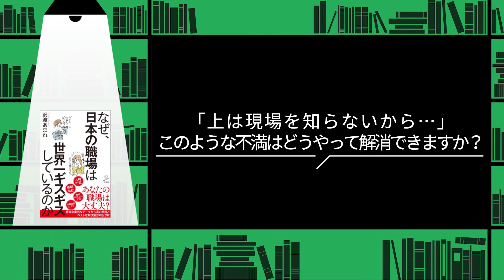上司に理解してもらえない「現場の実態」、どう伝えるのが正解？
職場内の不満で、「上は現場を知らない」といった声を聞くことがしばしばあります。上司から業務改善の指示がくるものの、その内容が現場の実態に即した内容になっていないと、こういった不満はたまっていきます。
現場は上司に実態を理解してもらうには、どうすればいいのでしょうか？ 一方、上司は現場の不満を解消するために、どうすればいいのでしょうか？
これまで350以上の企業・自治体・官公庁で組織変革やマネジメント変革の支援を行ってきた沢渡あまね氏が、現場の実態の見せ方・伝え方を解説します。

▼沢渡あまね氏プロフィール
作家／ワークスタイル＆組織開発専門家。あまねキャリア CEO／なないろのはな 浜松ワークスタイルLab取締役／NOKIOOアドバイザー／ワークフロー総研フェロー。 日産自動車、NTTデータなど（情報システム・広報・ネットワークソリューション事業部門などを経験）を経て現職。350以上の企業・自治体・官公庁で、働き方改革、組織変革、マネジメント変革の支援・講演および執筆・メディア出演を行う。 主な著書：『バリューサイクル・マネジメント』『新時代を生き抜く越境思考』『職場の問題地図』『マネージャーの問題地図』『業務デザインの発想法』『仕事ごっこ』 趣味はダムめぐり。ダム際ワーキング 推進者。

▼今日の「本」
『なぜ、日本の職場は世界一ギスギスしているのか』沢渡 あまね著、SBクリエイティブ

▼「+Book TV」とは？
ビジネスパーソンに向けた書籍の著者に、「本」に基づいて疑問を投げかけるショートインタビュー番組。 キャリア、マネジメント、テクノロジー……あなたの日常にプラスになる知恵を、立ち読み感覚で。

▽そのほかの「+Book TV」シリーズはこちら：
安藤広大氏『数値化の鬼──「仕事ができる人」に共通する、たった1つの思考法』
犬塚壮志氏『あてはめるだけで“すぐ”伝わる　説明組み立て図鑑』

▼「ビジネス＋ITチャンネル」とは？
「ビジネス＋IT」は、ITと経営の融合でビジネスの課題を解決するWebメディアです。
「ビジネス＋ITチャンネル」では、ちょっと難しいIT・ビジネスの記事の内容を、やわらかく伝える動画を配信していきます。

平日は毎日配信、記事はすべて無料で読めます。